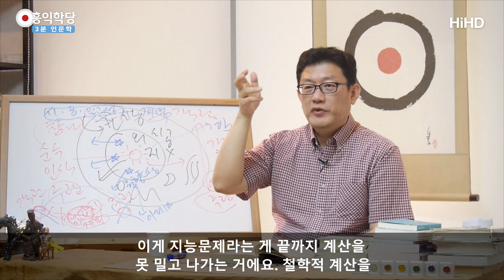[3분 인문학] 양심지능 _홍익학당.윤홍식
(170719 수낮 대담) 여러분이 여러분 세계의 주인공인 거죠.
각자가 그래서 우린 이기적일 수밖에 없는 거에요.
각자가 자기 세계의 주인공이고 남들은
내 세계의 객체인 거예요. 다! 이미 객체라고요.

그러니까 역지사지를 하지 않으면 우리는 금방 개판 되는 거예요.
잠깐 방심하면 개판 되는 거에요. 내 생각밖에 몰라요.
배고픔도 내 배고픔밖에 몰라요. 사실은.
남의 배고픔은 내 것을 가지고 미루어 추리하는 사람만 알 수 있어요.

그래서 내가 나를 가지고요. 내가 겪은 생각이나 감정 오감을 가지고
미루어서 남의 것까지 이해하는 게 양심 지능이라는 거예요.
남의 처지까지 알고 여기서 하나 더 나가야 해요.
나와 남을 동등하게 보면서 대접하는 이 지능이 양심지능 입니다.

문제가 있는 게 내 배고픔을 가지고 남의 배고픔을 잘 읽어낸다.
이거 자체론 양심지능이라고 말할 수 없는 게 사기꾼들이
그렇게 이걸 잘 알아요. 탁월해요. “너도 이거 탐나는구나” 하고
금방 여러분 낚습니다.

즉. 남의 정보만 아는 게 아니라 나와 남을 동등하게
대접해 준다. 이게 양심 지능의 포인트에요.
남의 사정도 당연히 잘 알아야 되지만 나와 남을 동등하게 생각한다.
이게 철학 지능이죠. 벌써 철학이 들어가 있는 거예요.

철학이 들어가 있잖아요? 내가 중하듯이 남도 중하다는 걸
이 모든 세계가 내 마음의 표상이듯이 저 사람한테도
이 세계 또한 표상이다는 거를 저 사람 내면에서 동등한 현상이
 일어나고 있다는 이 진실을 꿰듫어 본 거죠. 요게 철학지능 입니다.

이 지능이 딸리면 제가 그랬죠. “양심이 지능이다.”
이 지능이 딸리면요. 계산할 때 금방 이걸 빼버려요.
‘남들을 괜찮을 수도 있어, 내가 중해’ 라고
이게 오답이 나온다는 거예요. 판단할 때 오판한다는 거예요.
이게 지능문제라는 게 끝까지 계산을 못 밀고 나가는 거예요.
철학적 계산을.